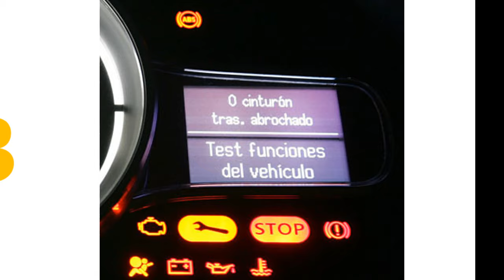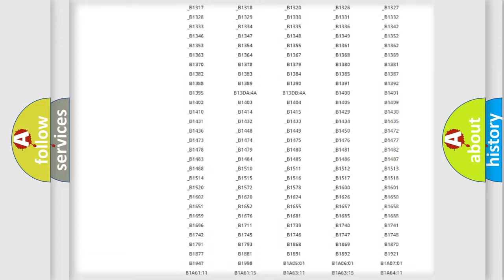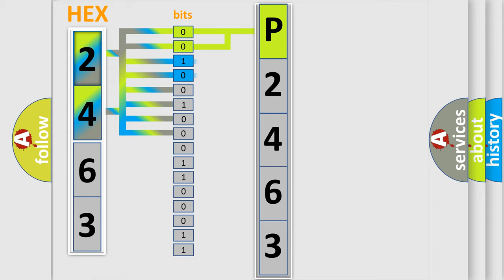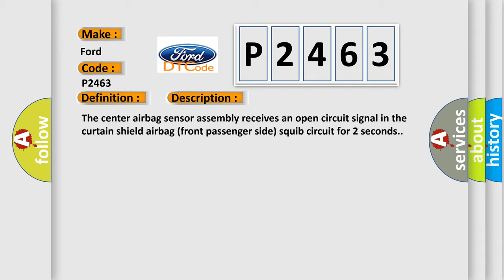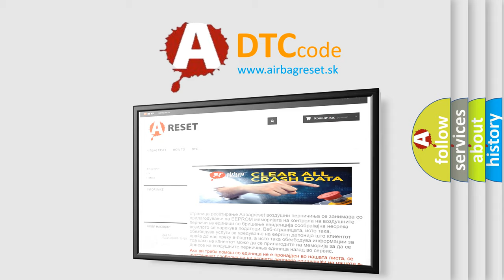DTC Ford P2463 Short Explanation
Contents:
0:21 Basic DTC analysis according to OBD2 protocol standard.
1:48 Insight into programming
2:58 A diagnostically understandable description of the Diagnostic Trouble Code
3:05 Basic error definition

Make:
Ford
Code:
P2463
Definition:
Open in Front Passenger Side Curtain Shield Squib Circuit
Description:
The center airbag sensor assembly receives an open circuit signal in the curtain shield airbag (front passenger side) squib circuit for 2 seconds.
Cause:
 Curtain shield airbag assembly RH (curtain shield airbag (front passenger side) squib) Center airbag sensor assembly No.2 floor wire